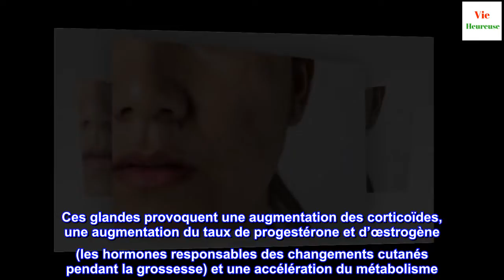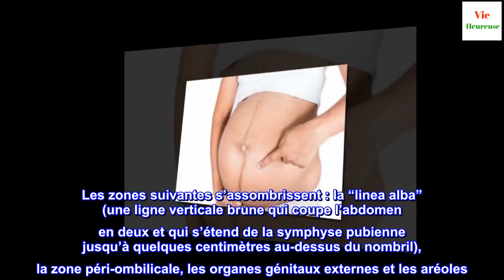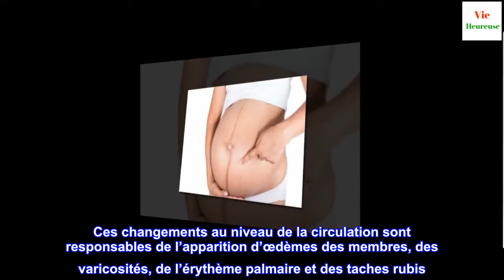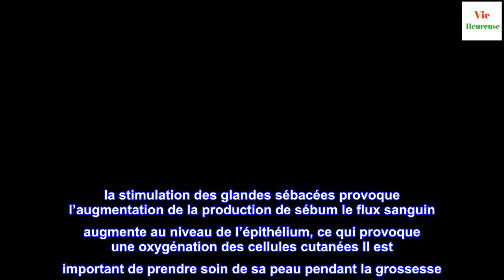Les changements cutanés pendant la grossesse